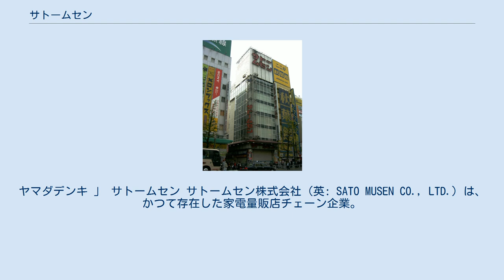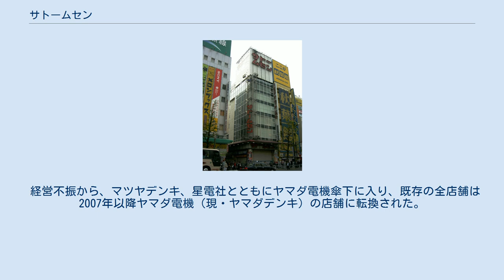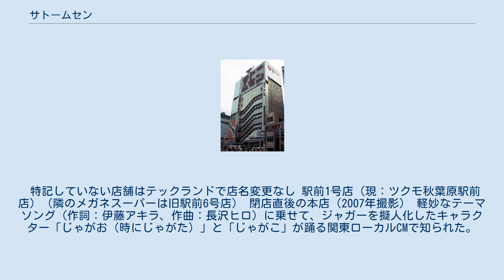サトームセン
ヤマダデンキ 」 サトームセン サトームセン株式会社（英: SATO MUSEN CO., LTD.）は、かつて存在した家電量販店チェーン企業。
 2008年7月15日に事業を停止し、2013年5月31日にヤマダ電機（現・ヤマダホールディングス）に吸収合併され法人消滅となった。
 1946年5月、佐藤暢夫により佐藤無線研究所として創業。
1948年8月に株式会社に改組、佐藤無線株式会社となる。
 1950年代に『クライスラー』ラジオキット（ラジオキャビネット）の製造販売で成長し、その後家電品小売に進出。
1972年1月にサトー無線株式会社に商号を変更、1975年10月に再び商号を変更しサトームセン株式会社となった。
 最盛期には秋葉原に本店以下8店舗を構え、関東地方有数の家電量販チェーンを展開していた。
キャッチコピーは「確かな物を、確かな店で」のほか、「あなたの近所の秋葉原」「秋葉原の大型電器店」「秋葉原のサトームセン」など郊外店において「秋葉原」を強調したものが多かった。
 経営不振から、マツヤデンキ、星電社とともにヤマダ電機傘下に入り、既存の全店舗は2007年以降ヤマダ電機（現・ヤマダデンキ）の店舗に転換された。
本社は店舗営業当時は東京都千代田区外神田2-4-4にあったが、事業停止後の2008年9月にヤマダ電機本社内に登記上本店を移転した。
 その後、2013年5月31日付をもって、同じくヤマダ電機グループの「ダイクマ」と共に法人格をヤマダ電機に吸収されることになり、法人としての「サトームセン」も消滅し、名実ともに67年の歴史に幕を下ろした。
 特記していない店舗はテックランドで店名変更なし 駅前1号店（現：ツクモ秋葉原駅前店）（隣のメガネスーパーは旧駅前6号店） 閉店直後の本店（2007年撮影） 軽妙なテーマソング（作詞：伊藤アキラ、作曲：長沢ヒロ）に乗せて、ジャガーを擬人化したキャラクター「じゃがお（時にじゃがた）」と「じゃがこ」が踊る関東ローカルCMで知られた。
 このCMソングはサトームセンの店頭で流されていたほか、家電量販店のCMソングを集めたコンピレーション・アルバム『エレクトリックパーク』（ポニーキャニオン）にも収録されている。
また、通信カラオケのUGA、JOYSOUND、DAMで歌うことができる。